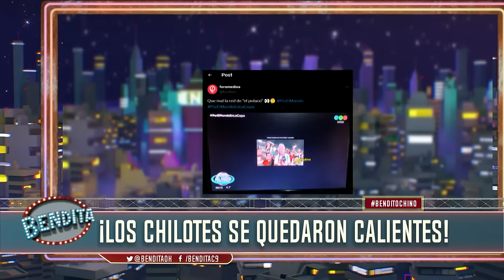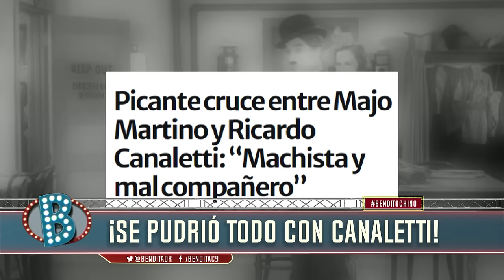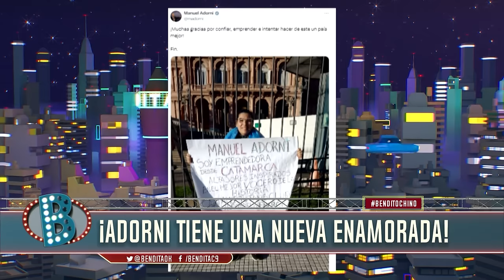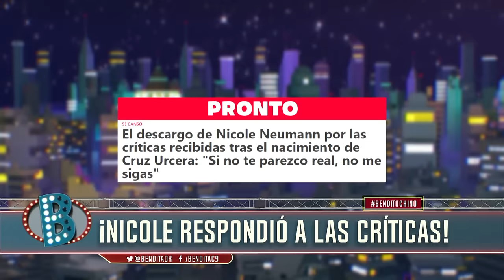Bendito CHINO de GH | Bendita Completo 26/06 - El Nueve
00:00 Apertura
04:54 ¡Los chilotes se quedaron calientes!
16:26 Avance "BEBÉ BETO"
17:30 ¡Furia quiere conocer a Milei!
25:47 ¡Se pudrió todo con Canaletti!
35:37 ¡¿El Chino se quedó afuera por la jermu?!
46:10 ¡Adorni tiene una nueva enamorada!
52:48 Avance "BEBÉ BETO"
53:52 ¡Nicole respondió a las críticas!
59:30 ¡"BEBÉ BETO" la serie más vista de Latinoamérica!

Bendita, Beto Casella y el panel más divertido de la tele, repasan la actualidad con mucha ironía y humor en los mejores y más completos informes. De lunes a viernes 20:30 por El Nueve.